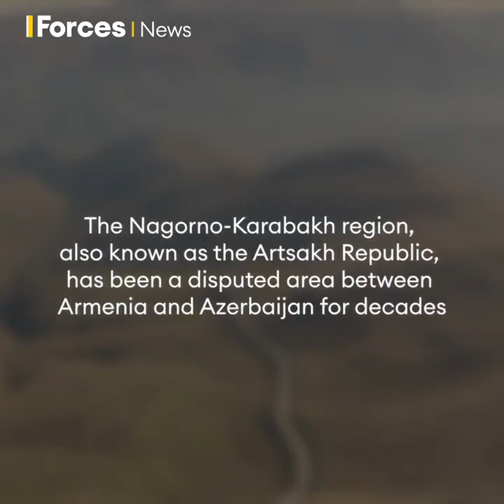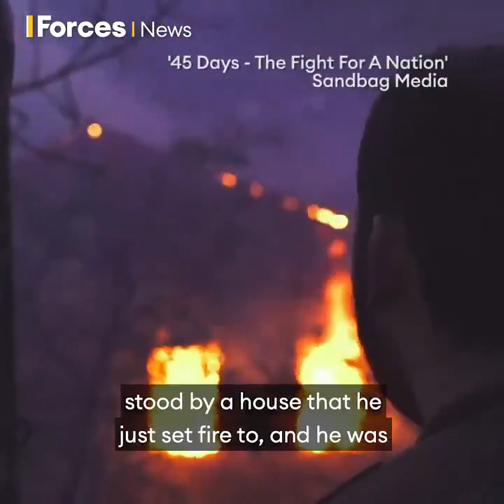45 օր. Ազգի համար պայքար. Բրիտանացի լրագրողի ֆիլմը՝ Արցախյան պատերազմի մասին